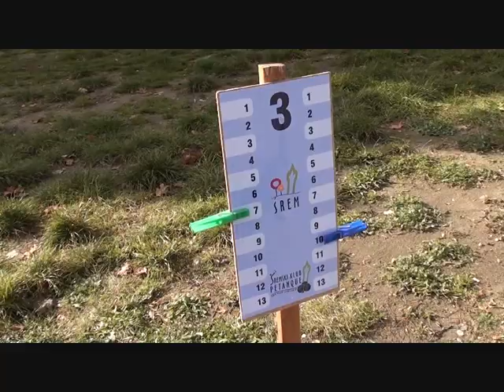Turniej dubletów Wygraj Bulodrom 15.10.2011r.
Fragment meczu ekip Irma oraz 2 Złote.